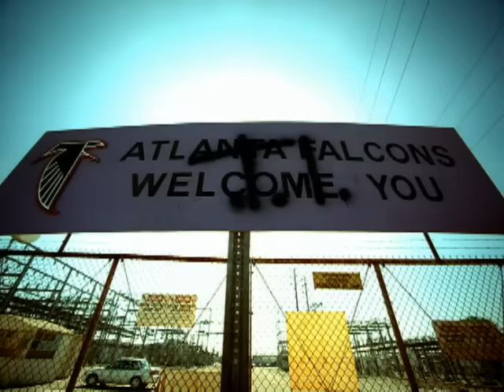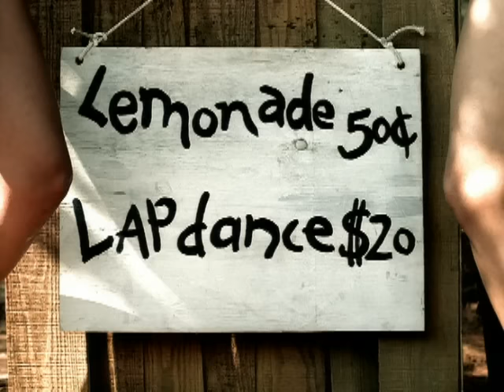T.I. - I'm Serious (Video) ft. Beenie Man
T.I.'s official music video for 'I'm Serious'.

More from T.I.

Follow T.I.

Lyrics:

Dis bad man you get shot, anyways
Bad man nuh tek back chat, no day
Jamaican bad bwoy seh dat zigga, zigga
We always gonna stay 'pon top always